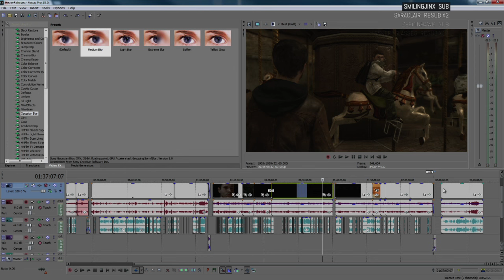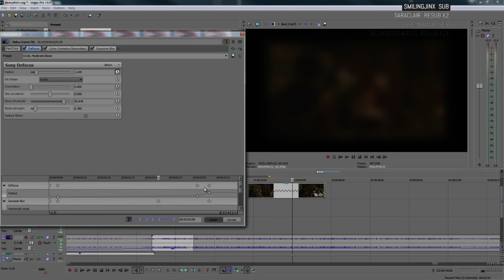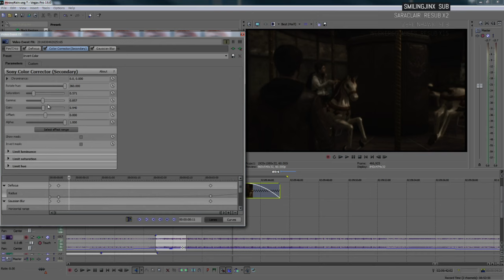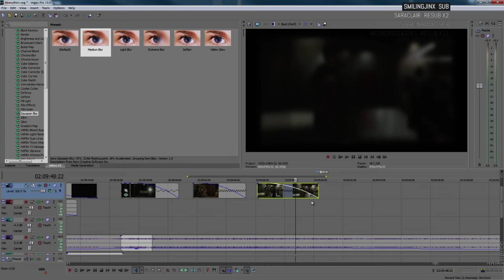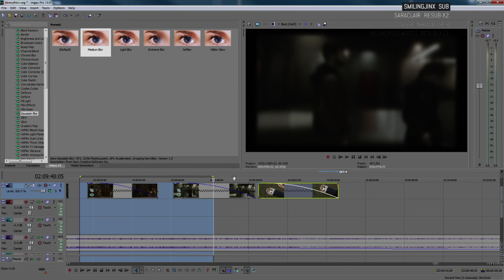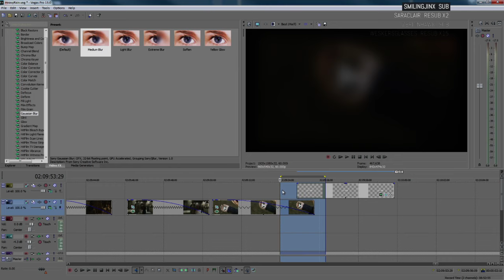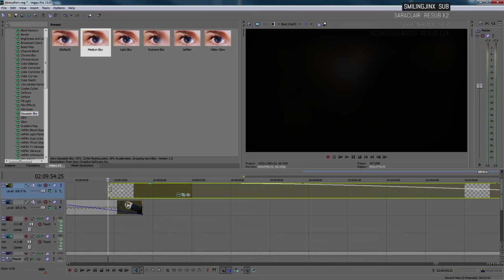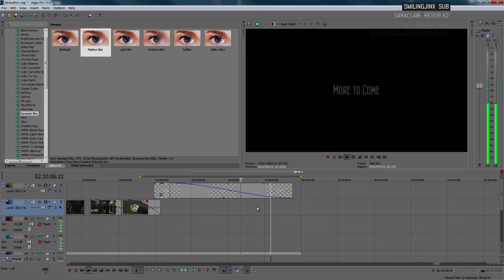Editing Heavy Rain [03/07/16] [P4]